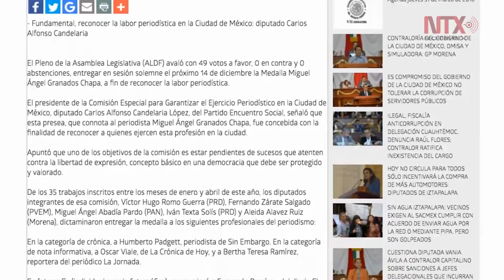Galardonan a Notimex con presea Miguel Ángel Granados Chapa 2016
El premio ganado en la categoría de Reportaje en Televisión, por el reportaje "A 30 años del Terremoto de 1985"